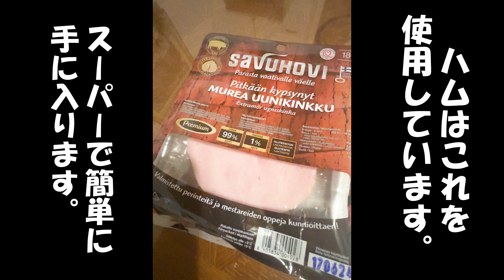【#2】フィンランドの朝ごはんはシンプル！？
いつもイイネ！ありがとうございます(*'ω'*)
ある日の朝ごはんを撮ってみました！

・４年半ぶりのフィンランドへ行ってきます！成田→ヘルシンキヴァンター空港へ！朝の空港のカフェで少しだけ休憩！